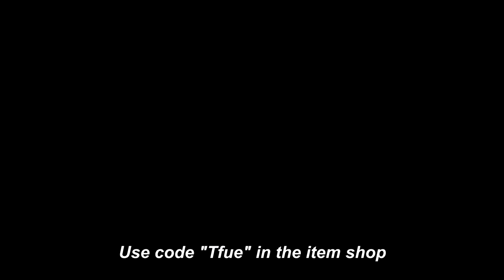This happens when I pick up the BOOM BOW...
USE CODE "Tfue" IN THE ITEM SHOP!